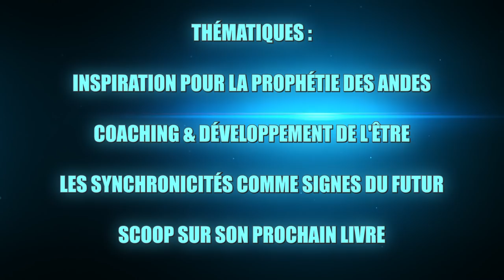JAMES REDFIELD : Synchronicités & Futur - Énergie du cœur - Overview Effect - La Prophétie des Andes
✅ Interview de James Redflield (auteur du best-seller "La prophétie des Andes") par Jocelin Morisson et Jean-Pierre Goux, réalisée en Mars 2021.

AVEC LA PARTICIPATION DE LAURENCE MARCHESE (Agent littéraire de James Redfield).
RÉALISATION :  NAGIB KARY
TRADUCTION & DOUBLAGE : JOCELIN MORISSON

✅ Découvrez tous nos LIVES & REPLAYS sur vertical-project.com.

✅ PARTIE 1 :
INTERVIEW DE JAMES REDFIELD PAR JOCELIN MORISSON

THÉMATIQUES :
- INSPIRATION POUR LA PROPHÉTIE DES ANDES
- COACHING & DÉVELOPPEMENT DE L'ÊTRE
- LES SYNCHRONICITÉS COMME SIGNES DU FUTUR
- SCOOP SUR SON PROCHAIN LIVRE

✅ PARTIE 2 :
INTERVIEW DE JAMES REDFIELD PAR JEAN-PIERRE GOUX

THÉMATIQUES :
- L'OVERVIEW EFFECT
- L'ÉLÉVATION DE LA CONSCIENCE
- L'ÉNERGIE DU COEUR

✅ James Redfield est un auteur américain, principalement connu par son premier livre La Prophétie des Andes, paru en 1993, l'un des livres les plus vendus au monde. Le thème de ce livre est celui de la synchronicité qui révèlent le sens de notre vie, selon Carl Jung.

✅ Jocelin Morisson est journaliste scientifique, auteur et traducteur.
Il a collaboré depuis une vingtaine d’années à de nombreuses revues et magazines tels que Nouvelles Clés, Nexus, Inexploré, Le Monde des Religions, La Vie… Il est aujourd’hui rédacteur en chef de la revue Natives, consacrée au dialogue avec les peuples racines. Il est également auteur et coauteur de douze livres consacrés aux phénomènes inexpliqués, aux états modifiés de conscience et aux liens entre science et spiritualité. Dernier ouvrage paru : Se souvenir de l’au-delà, avec Romuald Leterrier, Guy Trédaniel éditeur, octobre 2020.

✅ Jean-Pierre Goux : Fondateur et Président de l’ONG OneHome qui souhaite faire vivre à tous l’overview effect qui a transformé les astronautes. Ancien chercheur en mathématiques à la Northwestern University et du Argonne National Laboratory (US Department of Energy) à Chicago, il a reçu en 2002 le prix SIAM optimization pour ses travaux. Jusqu’à fin 2019, il était directeur d’une société dans le domaine de l’énergie et de l’environnement. Il est l’auteur de deux romans formant la saga Siècle bleu (w qui développe une narration alternative du 21ème siècle et explore comment la vision de la Terre depuis l’espace pourrait déclencher une révolution des comportements. Il est le co-fondateur du projet Blueturn qui pour la première fois montre des vidéos de la Terre entière en rotation depuis l’espace, à partir des images du satellite DSCOVR de la NASA. Depuis juin 2019, il est également président de l’association Institut des Futurs Souhaitables